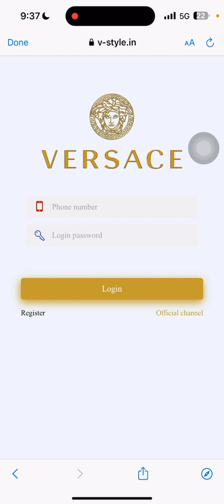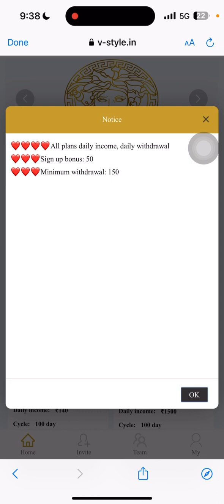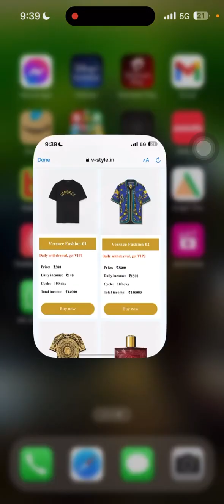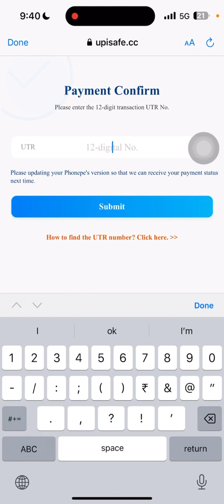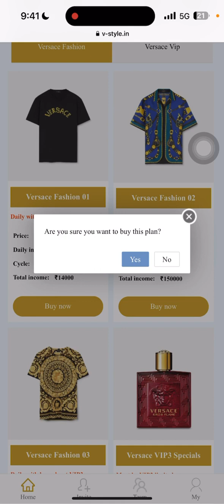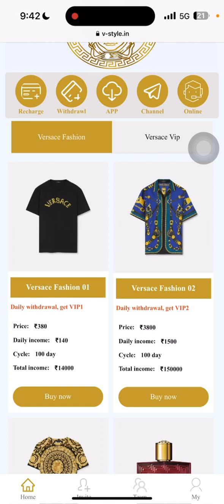Versace app se daily money earning 💸💸💸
Whoever invests, do it before 12 midnight so that today's income gets added. jo bhi invest kare to aaj night 12 bje se pehle karna taki Aaj ki income add ho jaye 🙏